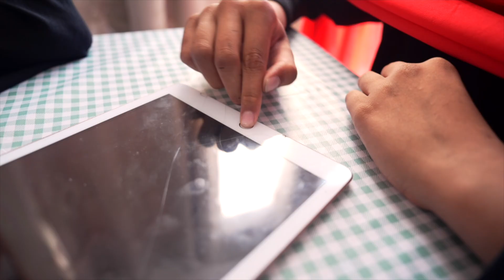আমাদের বাড়ির হোমস্কুলিং সিস্টেমে সোফিয়া স্কুলের চেয়ে ৪ বছর এগিয়ে, আমিনা ৩ বছর এগিয়ে, কীভাবে?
আজকে বাচ্চাদের সাথে খেলছিলাম একটা ভাঙা iPad নিয়ে। স্ক্রিনটা ভাঙা হলেও তাদের শেখার আগ্রহ ভাঙে না কখনও। বই হাতে নিলে তারা বেশি মনোযোগ ধরে রাখতে পারে না, কিন্তু টেকনোলজি আর অনলাইন লেসন দেখলে চোখ-মুখ ঝলমল করে ওঠে।
এটাই আমাদের বাস্তবতা—টেকনোলজি বাচ্চাদের শেখার ধরণ পাল্টে দিয়েছে।

iPad-এর ভালো দিক:
• ভিজ্যুয়াল কন্টেন্টের মাধ্যমে দ্রুত শেখা
• নিজের গতিতে করার সুযোগ
• কঠিন বিষয়ও সহজে বুঝে ফেলা

iPad-এর খারাপ দিক:
• স্ক্রিন টাইমের ঝুঁকি
• মনোযোগ নষ্ট হওয়ার সম্ভাবনা
• টেকনোলজির প্রতি অতিরিক্ত নির্ভরতা

তবুও আমরা দেখেছি, সঠিকভাবে ব্যবহার করলে টেকনোলজি শেখাকে দুই-তিন গুণ দ্রুত করে দিতে পারে।

আমাদের হোমস্কুলিং সিস্টেমে:
✨ Sophia তার বয়সের তুলনায় স্কুলের চেয়ে ৪ বছর এগিয়ে।
✨ Amina ৩ বছর এগিয়ে।
এটা সম্ভব হয়েছে কারণ আমরা তাদের শেখাই নিজের আগ্রহ, নিজের গতিতে।
চাপ নয় — বোঝা থেকে শেখা।
শুধু বই নয় — ভিডিও, অ্যাপ, অনলাইন রিসোর্সসহ স্মার্ট লার্নিং।

এখন আমাদের মাথায় একটা বড় প্রশ্ন ঘুরছে—
এই সিস্টেমটা কি আমরা অন্য বাবা–মায়েদেরও দিতে পারি?
অনেক মা–বাবার জন্য হোমস্কুলিং খুব কঠিন। সময় লাগে, গাইড লাগে, সঠিক পথে শুরু করার জন্য সাপোর্ট লাগে।
আমরা ভাবছি, আমাদের অভিজ্ঞতা আর শেখানোর পদ্ধতি দিয়ে একটা অনলাইন শিক্ষা সিস্টেম তৈরি করা কি সম্ভব?
যেখানে বাচ্চারা নিজের গতিতে শিখবে, পিতামাতারা সাপোর্ট পাবেন, আর পুরো শেখার পরিক্রমা থাকবে সাজানোভাবে।

👉 আপনারা কী মনে করেন?
👉 আপনারা কি চান এমন কোনো অনলাইন শিক্ষার সিস্টেম যেখানে আমরা আপনাদের সাহায্য করতে পারব?
👉 আপনারা চাইলে কি আমরা ভবিষ্যতে কোর্স, লেসন বা পূর্ণাঙ্গ অনলাইন স্কুল তৈরি করব?

আপনাদের মতামতই ঠিক করবে আমরা পরের ধাপে কী করব।